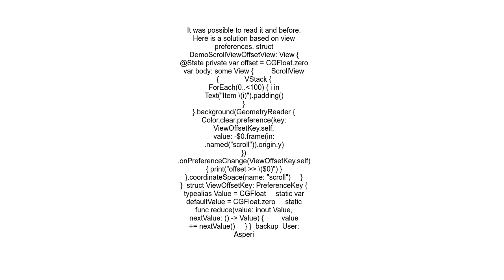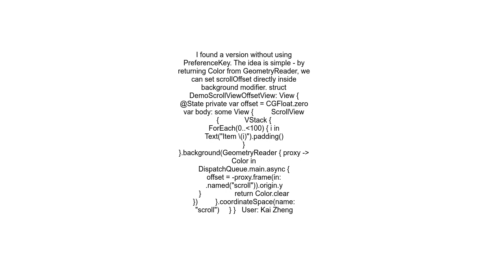Get the current scroll position of a SwiftUI ScrollView